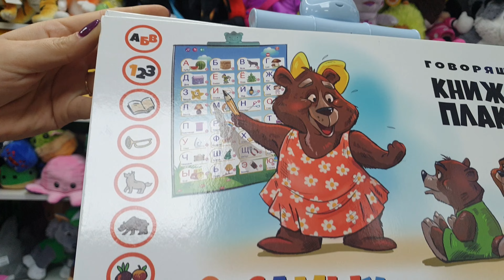Говорящая книга-плакат. Интерактивная книга-плакат о самых необходимых вещах.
👉 Розвиваюча іграшка 'Книга, що говорить, про найнеобхідніші речі'.

🔶️Сторінки функціональні з темами 12 штук - для початку гри потрібно натиснути кнопку включення спочатку на пластиковій панелі, а потім зверху сторінки (натискати кожен раз після перевороту сторінки).

🔷️Є функція перевірки вивченого, кнопка регулювання гучності та кнопка увімкнення музики.  На звороті книги знаходиться сторінка для малювання маркером, що йде в комплекті.

Функції:

літери,
форми
цифри
кольори
геометричні фігури
транспорт
професії
овочі та фрукти
тварини домашні, дикі, морські
музичні інструменти
піаніно
музика
предмети
питання
В комплекті:

Книга
Шнур для заряджання (без блоку)
Маркер
Прищіпка